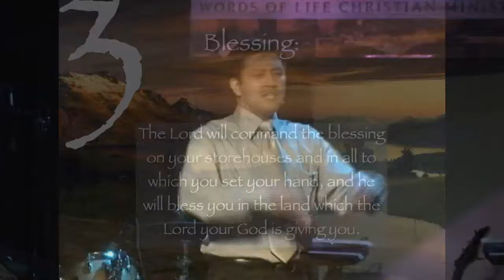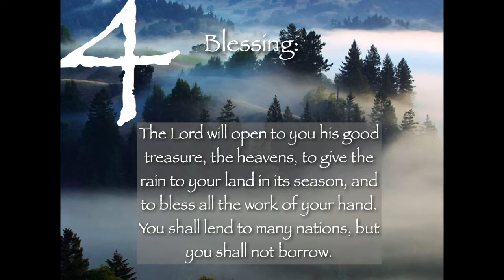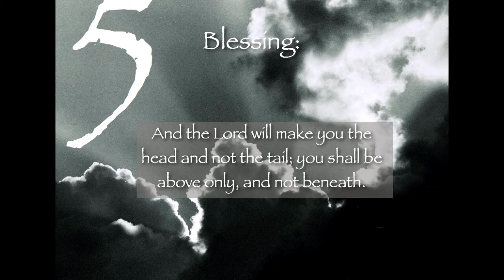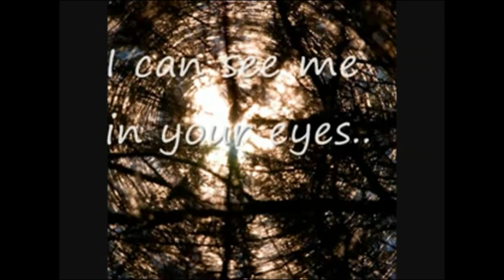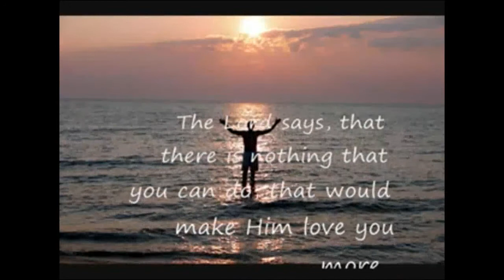Walking in the Blessing of the Lord Part 6